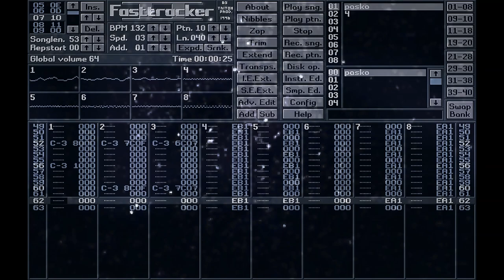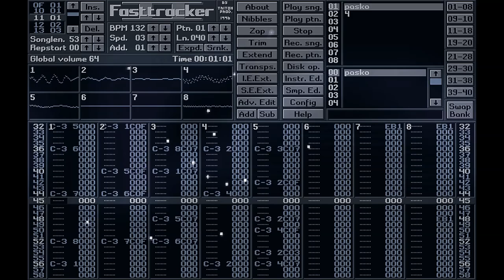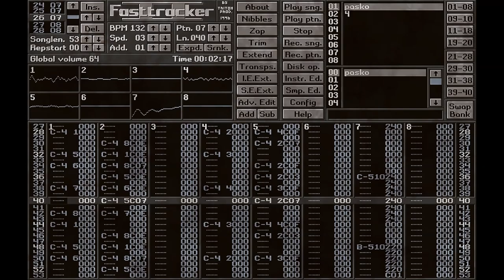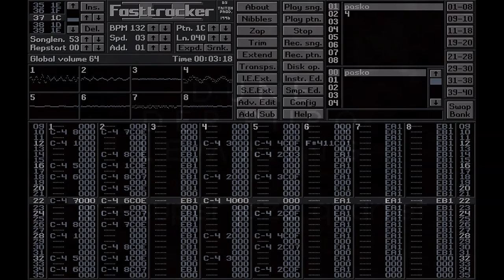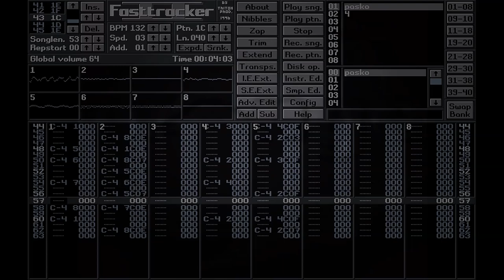Dune / Orange│You Am I You Am The Robot [PC Demo Music]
FastTracker tune combined with the demo.

You Am I You Am The Robot from Orange won 1st place in The Gathering 1996 PC 64k intro compo. The soundtrack was made with the same name by Dune a.k.a. Brothomstates.

*Demo transcript:*
Orange

You am I
See the Robot inside

evil duplicates
human facilities
solar sequences
robot facilities
neurologicity
ancient artillery
parallax multilingual
planet earth gone
afx
metric system
plasticity
australian aboriginals
tax raises
french nuclear tests
chinese war drill
american ninjas
AFX
injection engine
strained testicles
agent mulder has died
what could happen if..
war zones among us
civil disorder anywhere
neural inactivity
custodian discounts
rare animal species
overpolluting cities
corrupted government
disrespect of the law
zone wars
sixteen innocent kids
watch me. no brains
underestimation
what has this world come
comet planet hollywood
erase your mind
fall behind the curtains
robot masters
mass producing of robots
attacking machines
innocent victims around
neutron acid milk kiss
foresea attractions
beneathe the waves
distorted minds
absorbed thoughts
stolen visions
wholesale greediness
upgradeable robots
acknowledgementalists
human resources
robot invaders

Amen
CNCD
Complex
Halcyon
Hirmu
NoooN
Parallax
Stellar
Coma
Darkzone
Jamm
Karma
MFX
Sonic Clique
Zuul Design
Xes

float Robot float
and the Robot floats
let it float
it floats back to you
duplication process
human robots
you am I
you am the Robot

Dune
Der Piipo
Lemming

The super jazz quartet

Orange